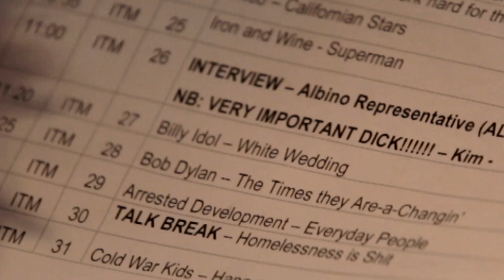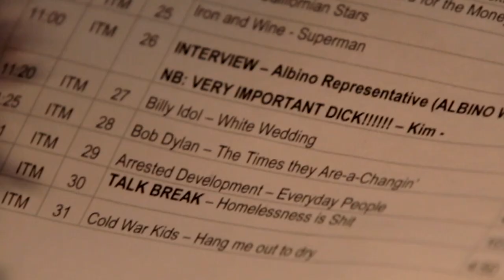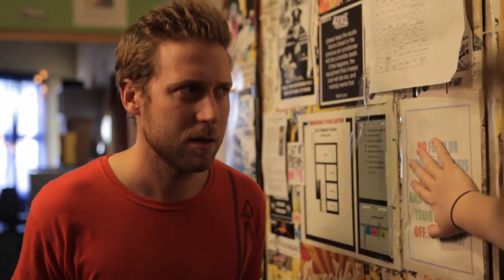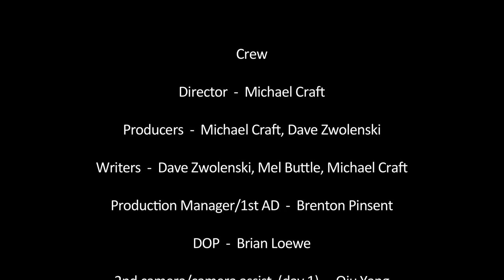Dick Jockey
While on air for his 'one hour of Dick power' radio segment, Dick Macavoy, aspiring shock jock, is told by a caller that he will be interviewing an Albino later that afternoon. Not having a clue what the caller is talking about Dick abuses him, only to discover that he does in fact have an interview with an Albino, a courtesy that Kim has provided for him. Dick tries to convince Colin to cancel the interview, but he has too much on his plate to deal with this kind of shit. Dick decides to try and palm the interview off on Mel, who's desperate for anything. Realising that Mel actually wants the interview, Dick characteristically changes his mind.